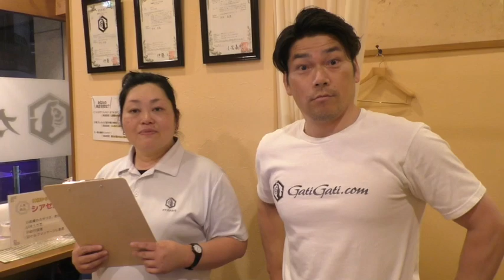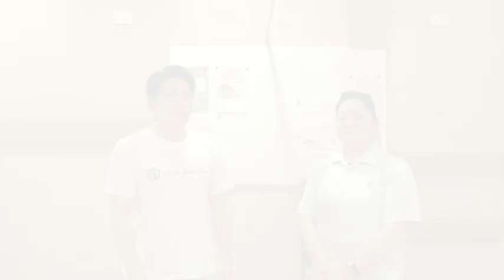【首コリさん】のほぐし施術。首コリで悩むお客様ご来店ください。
ガチガチ専門とは、コリすぎて辛いガチガチさんにほぐし施術サービスを提供しているリラクゼーションサロンです。・疲れで悩むお客様、・ガチガチさん施術に悩むセラピストさんに向けて動画発信をしています。一人でも多くの方にガチガチ専門の存在を知っていただけるよう楽しみながら頑張っていきます！末長くよろしくお願いします。

〜〜ガチガチ専門「三つの理念」〜〜
①コリすぎて辛いお客様を助ける
②ガチガチさん施術に悩むセラピストさんを助ける
③食える豊かなセラピストを育成するサロンモデル構築

◆【指を痛めない効かせ方講座】
サロン運営で実証済み！指名が増えるほぐし術！

◆「ガチガチ専門ほぐし術動画」（DVD）
知らなきゃ損！わかりやすく解説！レベル・自信アップ！本当です♪

日本一のサロンモデルを目指す！